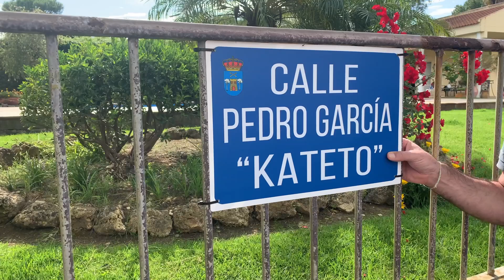PAELLA PEDRO "KATETO"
Este vídeo trata de: PEDRO